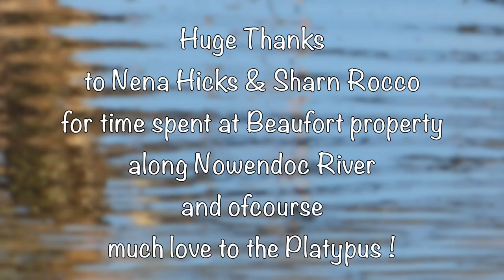Platypus by Andrew Clermont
Autumn 2021 revealed in broad daylight finally, Platypus on the Nowendoc River, NSW. Such a huge treat to witness this jovial Australian Monotreme (a label it shares with the Echidna) - Mammal & egg laying!
Music from London Abstractions - Tom Donald - Piano, Mark Buckingham - Bass Clarinet, Andrew Clermont - Gourdalin!